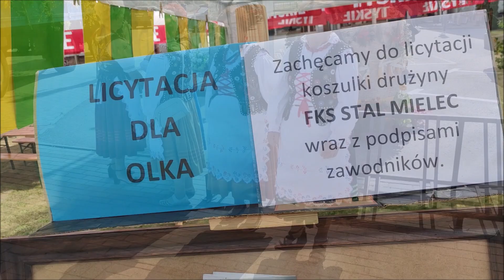Przeżyjmy to jeszcze raz! Dożynki Powiatu Mieleckiego - Wadowice Górne 2022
Spędziliśmy tysiące godzin nad przygotowaniami do Dożynek Powiatu Mieleckiego. Pokazujemy Wam kompilację 9 minut z ostatniego najważniejszego dnia - finału dożynek. Przeżyjmy to jeszcze raz!